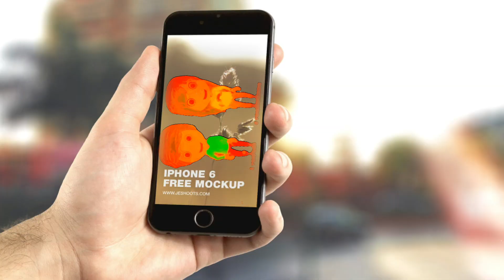8 "UN RAM SAM SAM" Field Demo Sound Variations in 60 Seconds